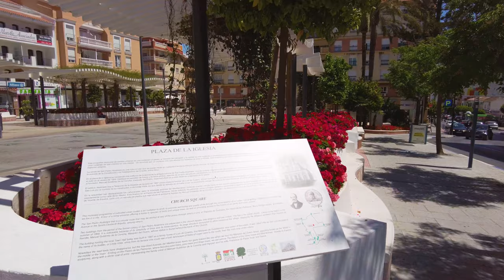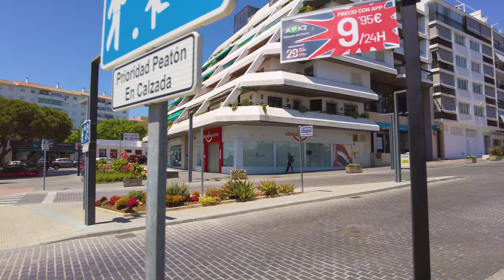Scenic Walking Tour of San Pedro de Alcántara, Marbella, in May 2023 (4K Ultra HD, 60fps)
Join me today on an enchanting walk through the vibrant streets of San Pedro de Alcántara, Marbella, Spain, with this mesmerizing walking tour video! Immerse yourself in the beauty of this charming city as we stroll through its sun-drenched boulevards on a glorious, warm day.

Whether you're a travel enthusiast, a seeker of stunning destinations, or a Spain tourism aficionado, this video promises to transport you to a world of awe-inspiring sights and unforgettable experiences.

As you explore San Pedro de Alcantara, you'll be enchanted by its rich history and cultural heritage. Marvel at the picturesque Spanish architecture, a delightful blend of traditional Andalusian influences and modern charm. Discover the city's intriguing past, which dates back to Roman times, and see firsthand the remnants of its fascinating historical landmarks.

Indulge your senses as you meander through bustling markets, catching glimpses of the vibrant local life and savoring the tantalizing aromas of delectable cuisine wafting through the air. With its pristine beaches and breathtaking natural landscapes, San Pedro de Alcantara offers an idyllic coastal escape for sun-seekers and nature lovers alike.

Join me on this virtual tour as we unveil the hidden gems of San Pedro de Alcantara, showcasing its irresistible blend of culture, history, and natural beauty. Get ready to be captivated by the mesmerizing sights and sounds of this remarkable travel destination in Spain.

So, whether you're planning your next vacation, seeking travel inspiration, or simply longing to experience the allure of Spain, this video is your gateway to a truly extraordinary adventure. Click now and let the wonders of San Pedro de Alcantara, Marbella, Spain, unfold before your eyes!

If you're new then welcome to my travel channel! Here, you'll experience the excitement and beauty of city tour and 4K walking tour videos from around the world.

Join me as I take you on a journey, virtually walking through the streets and exploring the culture, city ambiance, and sights of each travel destination, creating your own travel journal along the way. So, come along and explore the world with me!

This way you can support me and the channel, so I can film and publish more videos for you.
Every donation will help me create more videos. Thank you so much!

GEAR USED:
Camera: DJI Osmo Pocket 2
Phone: OnePlus 8T
Video Editing: Adobe Premier Pro
Microphone: Zoom H1n
Tripod:  PGYTech Extension Pole Tripod Plus